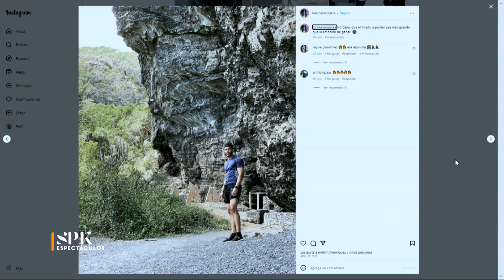"Este concurso no es simplemente de modelar" dice Luis Meran Parra concursante de Mister Turismo